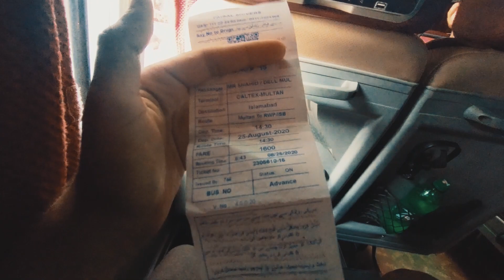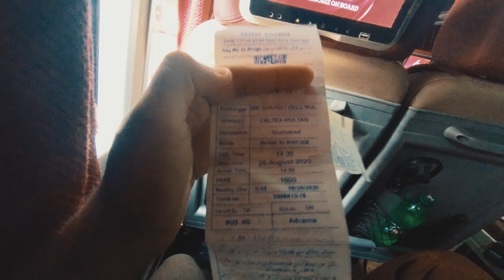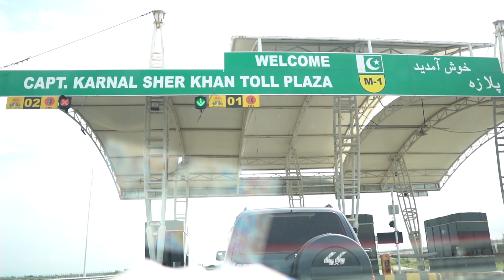TRIP TO KUMRAT VALLEY // AAPKA VLOGGER APKO SB DIKHAYEGA // EPISODE 1 //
KUMRAT VALLEY KA TRIP
This was the best trip i ever had in my life
It was a difficult task to cover this much places in only 4 days including travelling and vlogging but we did it !

MUSIC (thank you so much it suits my needs)

AAPKA VLOGGER APKO SB DIKHAYEGA
MORE EPISODES COMING SOON
Kala Chashma'
Abshar
Do Janga
Jahazbanda
Katora lake
Kund banda
Jahaz banda Abshar

Equipments that i used in this trip

Sigma1.4_16mm
Gorillapod
DJI MAVIC AIR
VIVO V17